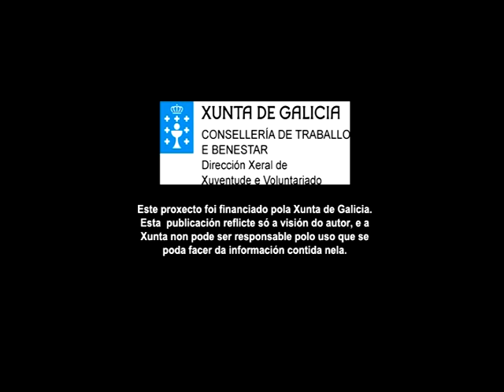In Galicia: Enjoy Galicia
Enjoy Galicia, o proxecto de In Galicia para Iniciativa Xove 2012